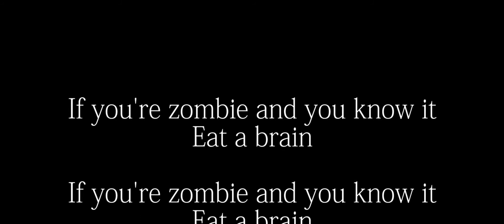B'right Europe Zombies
One of b-side videos filmed during B'right Europe Exchange.

Actors: Valery Shyrocova, Roman Bublyk.